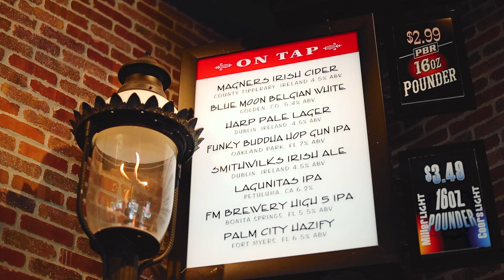Shea's Lansdowne Street